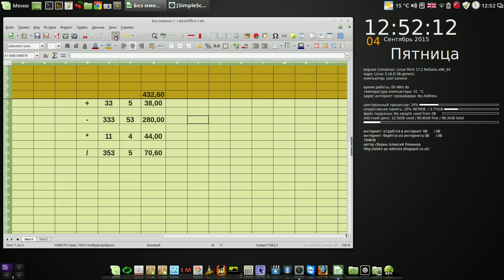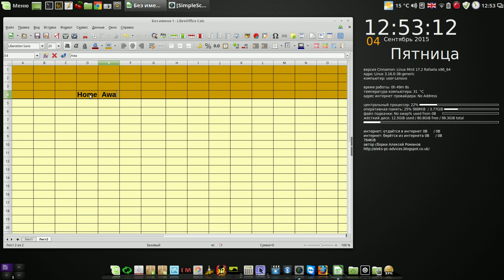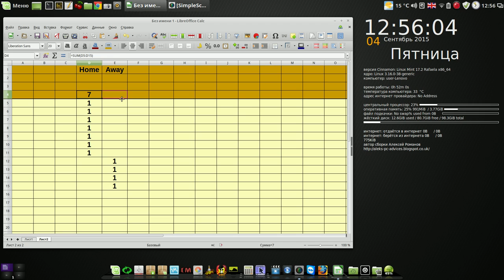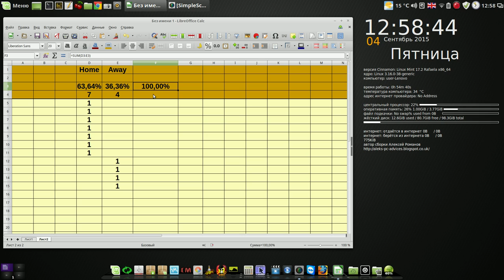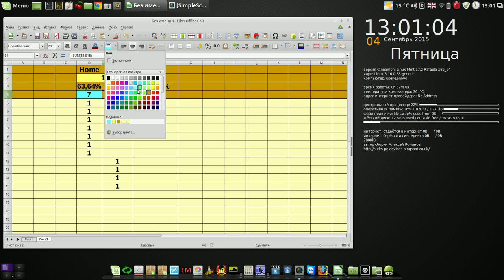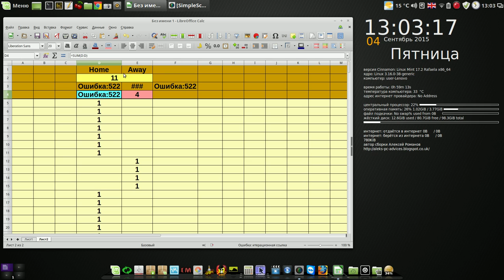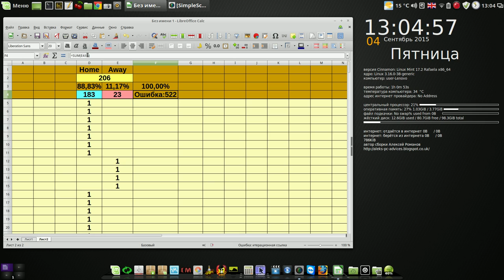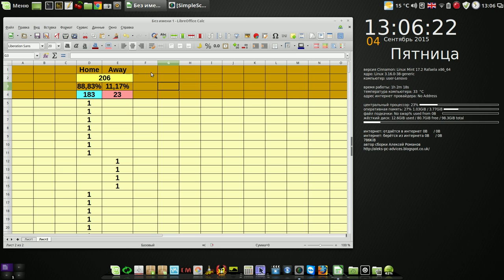Libre Office 02 Проценты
Мой сайт Libre Office 02 Проценты